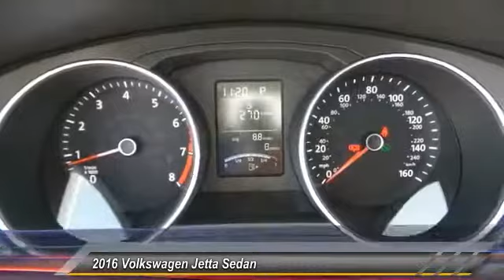2016 Volkswagen Jetta Sedan Amarillo Texas FX4419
2016 Volkswagen Jetta Sedan 4dr Auto 1.4T S

Street Volkswagen
8707 Pilgrim Drive

NOTITLE